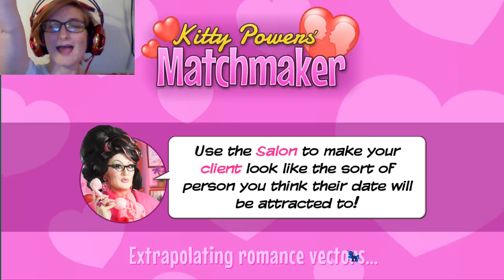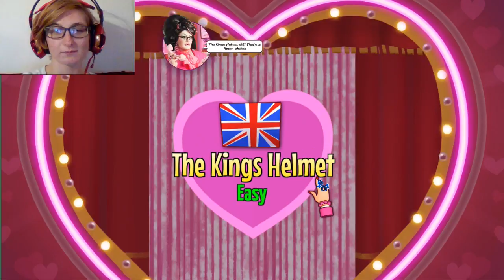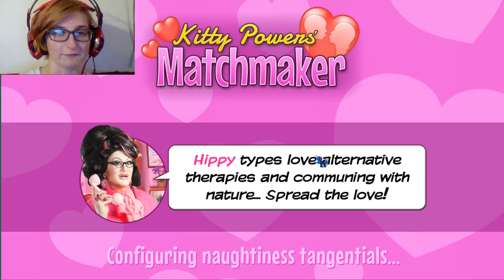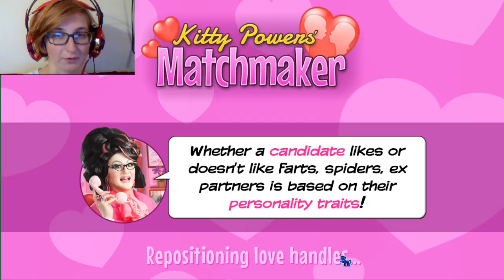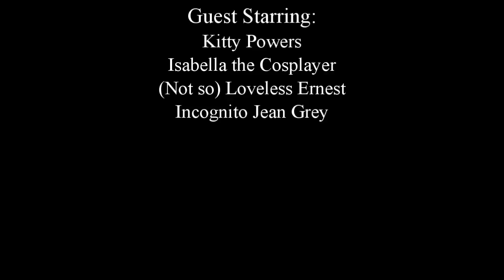I Only Poke You Because I Love You! Kitty Powers Ep. 3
In this latest installment of the Kitty Powers series, we find a match for Loveless Ernest, meet a gassy cosplayer, and I talk about the first time I ate mussels.